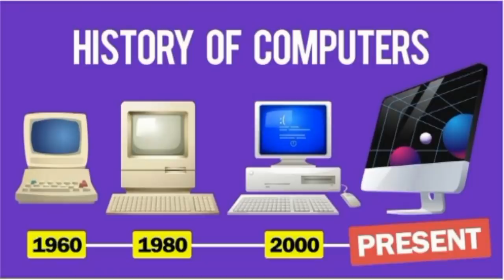Mestyat Betna | ሓድሽ ተስፋ ኢንተርነት